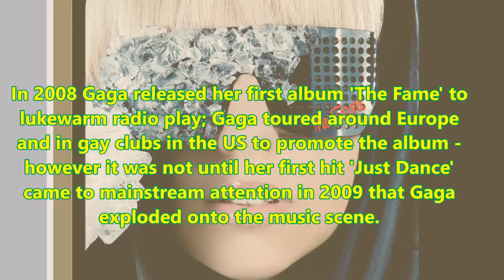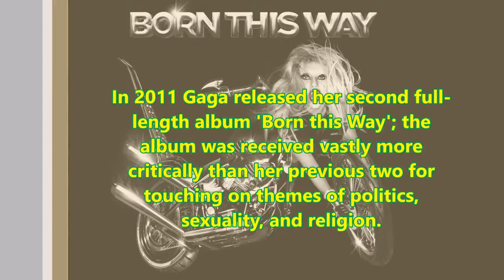Lady Gaga Net Worth